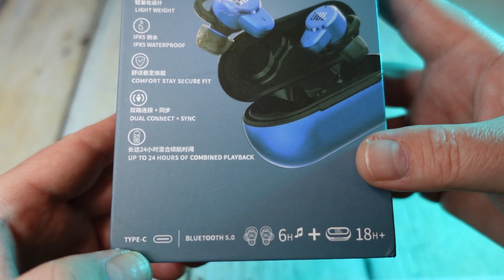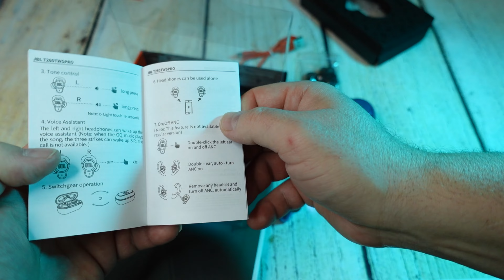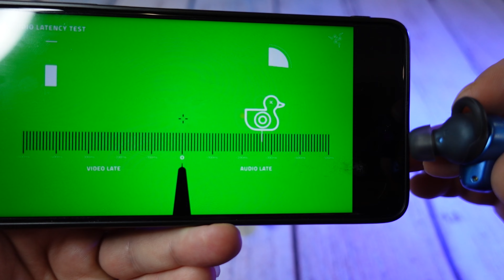Bluetooth Наушники JBL T280TWS Pro до 30$ Обзор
Bluetooth Наушники JBL T280TWS Pro с активным шумодавом.

📌📌📌 Купить такие наушники можно в официальном магазине JBL тут:
📌📌📌 Это ТОПоый официальный магазин где есть ещё много разных моделей на любой вкус:

Это видео сделано для общего понимания и в ознакомительных целях с товаром.